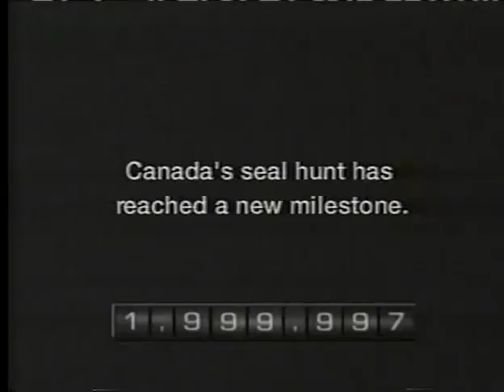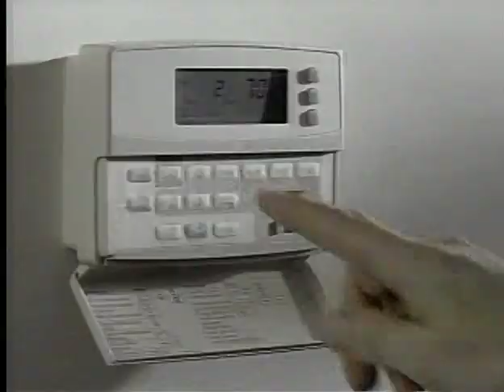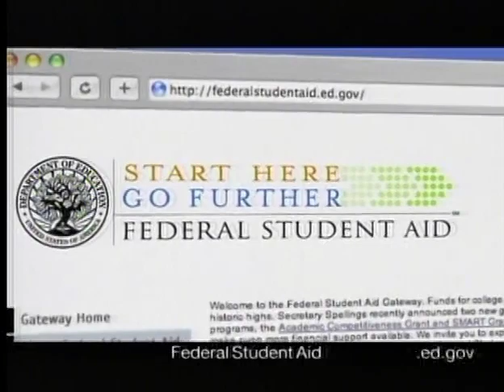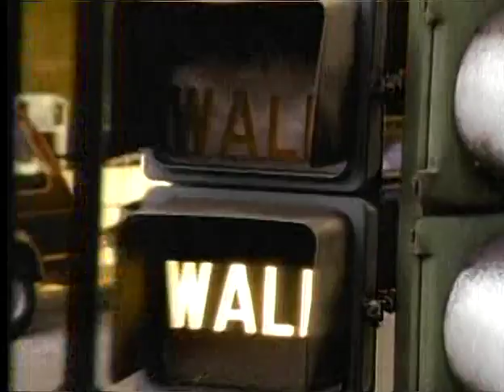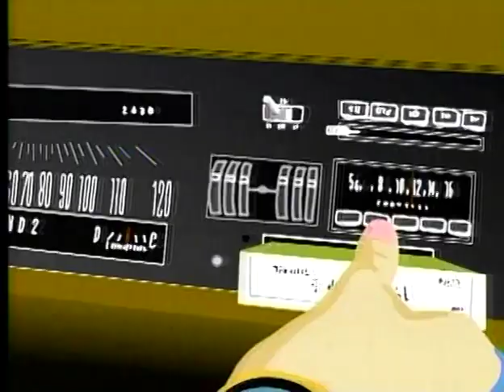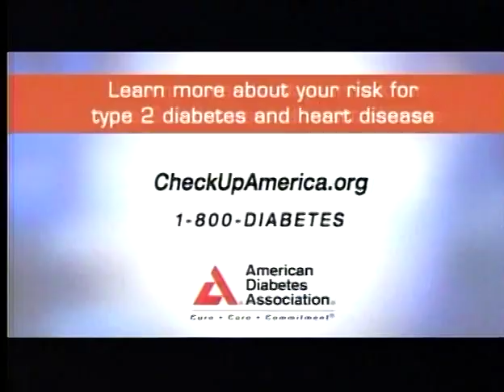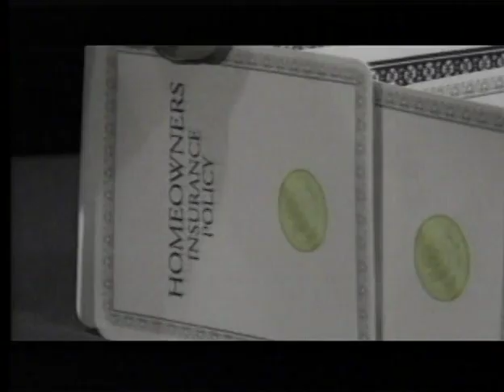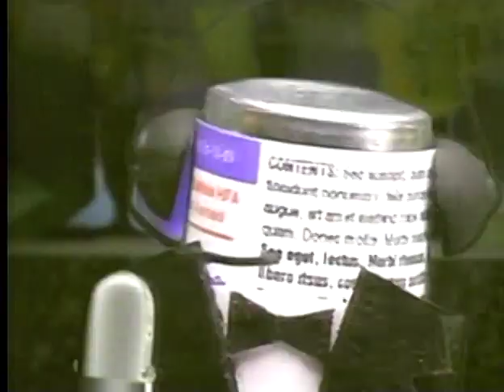Football 09072007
TV8 Sports: Boys' High School Football - Howards Grove vs. Sheboygan Lutheran/Kohler